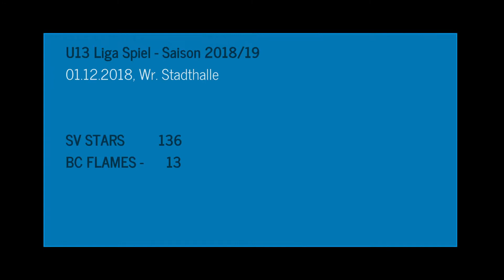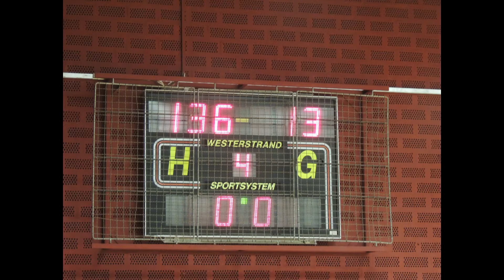U13 Stars vs Basket Flames 136:13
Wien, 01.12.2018